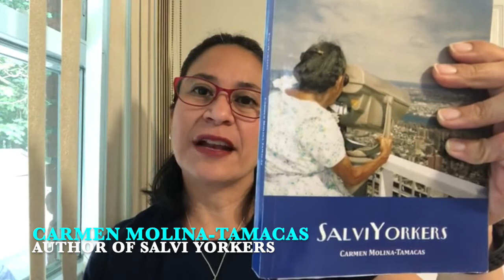Salvies Who Lunch: Celebrating Salvadoran Voices. Featuring Carmen Molina-Tamacas.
Highlighting Salvadorans from all walks of life that are inspiring during Hispanic Heritage Month.